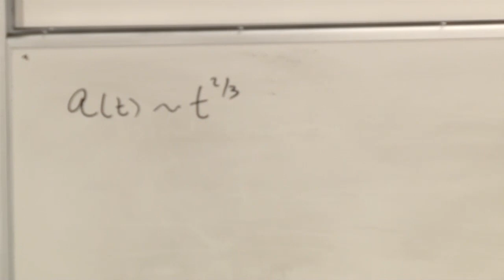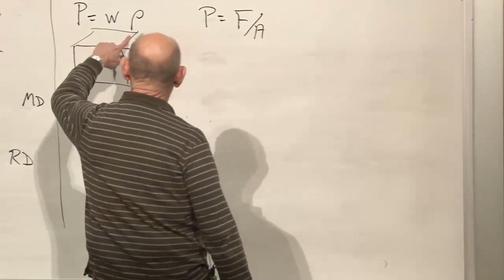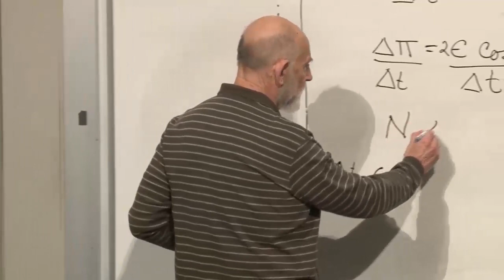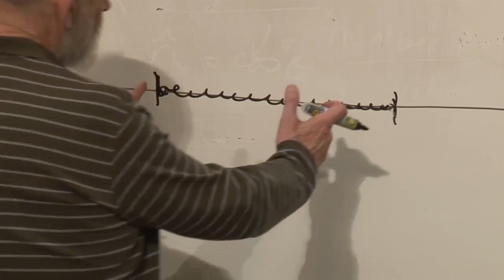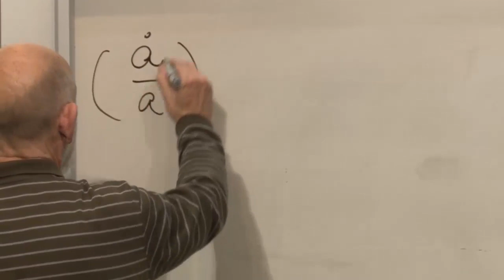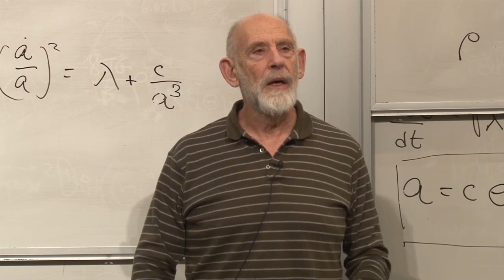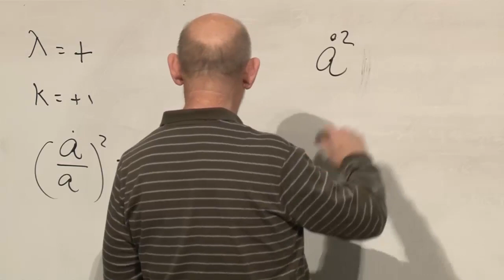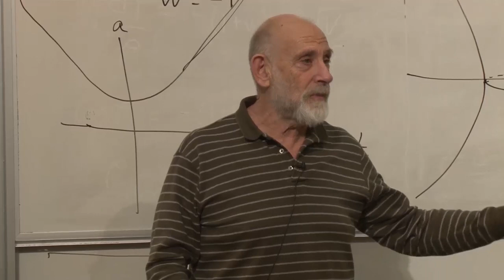Cosmology Lecture 5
(February 11, 2013) After reviewing the cosmological equations of state, Leonard Susskind introduces the concept of vacuum energy.  Vacuum energy is represented by the cosmological constant, and is also known as dark energy.